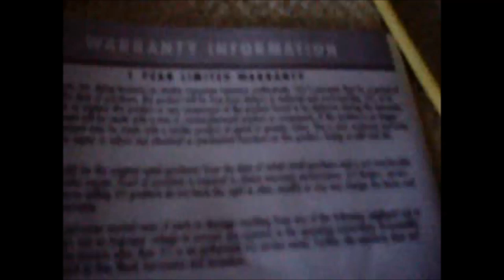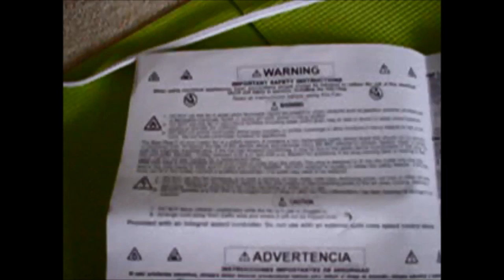A collection of some of my fans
These were some fans that I randomly picked out of my collection. I will have part two soon since it is very long. I used my first digital Sony camera, since I haven't used it in a long time. This includes a black Holmes desk fan, Mickey mouse fan, and a large Lasko stand fan with five blades. I forgot to tell that the stand fan moves a lot of air.